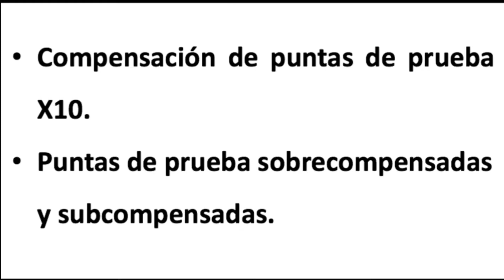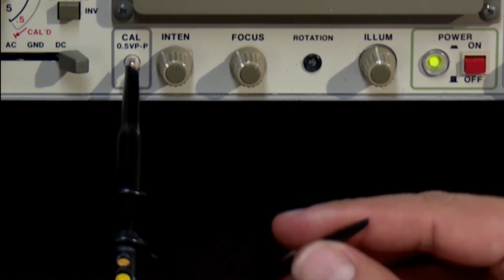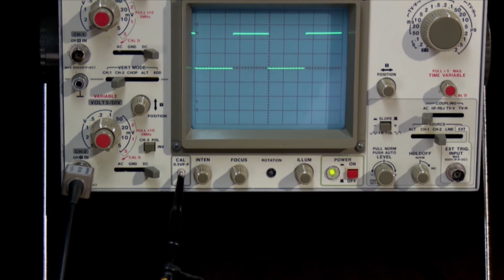Instrumentos Lab 101 - Osciloscopios. Video 22 - Compensación de puntas de prueba X10.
Contiene los siguientes temas:
- Compensación de puntas de prueba X10.
- Puntas de prueba compensadas, subcompensadas o sobre compensadas.